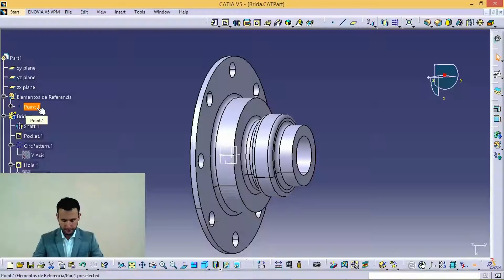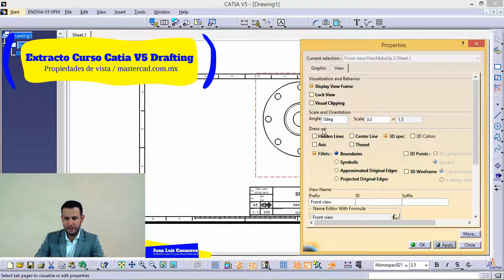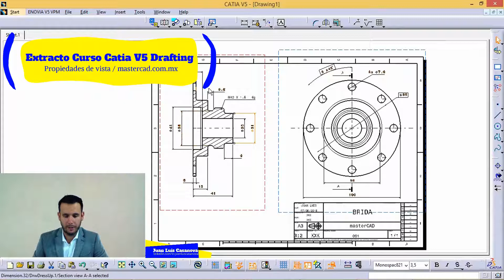EXTRACTO CURSO ONLINE CATIA V5 DRAFTING CAPITULO 2 PROPIEDADES DE VISTA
Este es un extracto del  capítulo 2 del curso online de Drafting con GD&T de Catia V5 de masterCAD.

Tenemos cursos de varios módulos de Catia V5, consulta aquí nuestros catalogo de cursos:

Aquí les dejo el video indice:

 Cajetín -- 01:19

Generación vista frontal -- 04:10

Escala -- 05:30

Propiedades de vista -- 05:40

Vista de Sección -- 07:50

Acotación -- 27:50